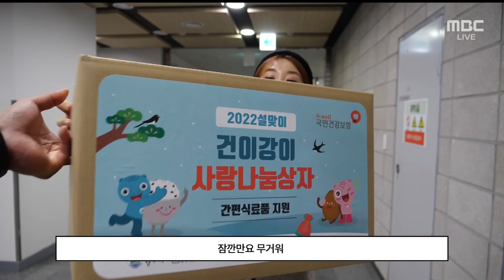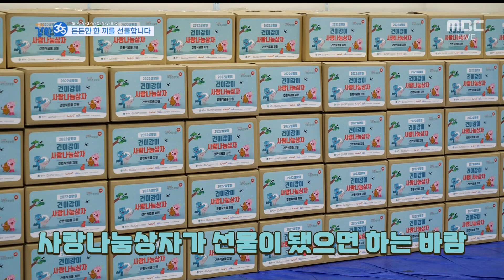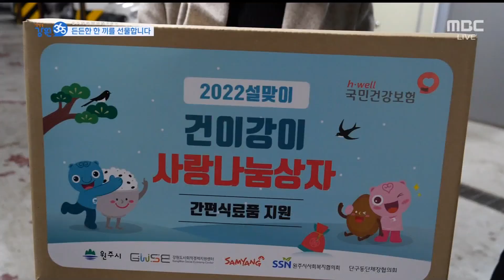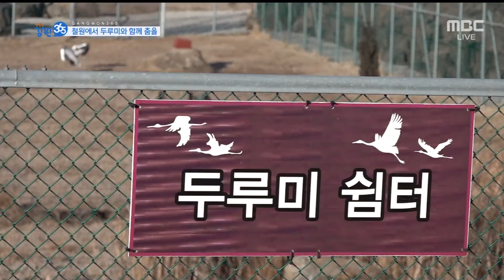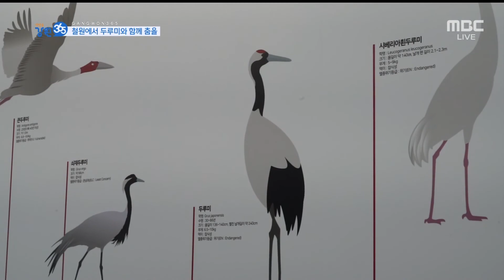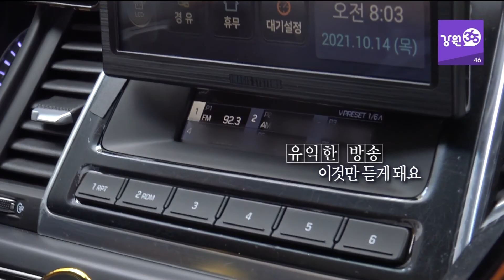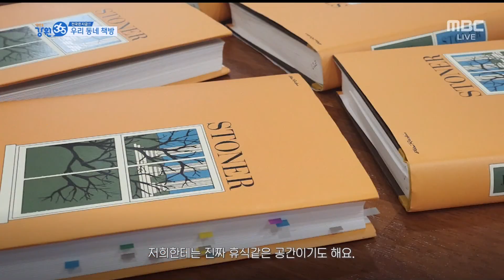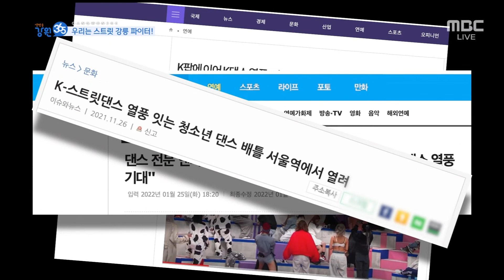[강원365] 2022.02.14(월) 풀영상